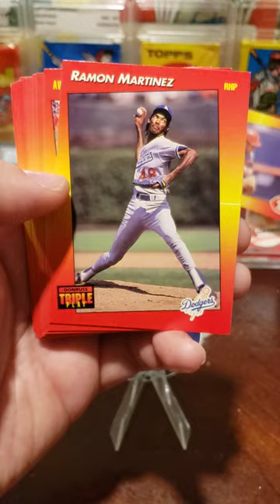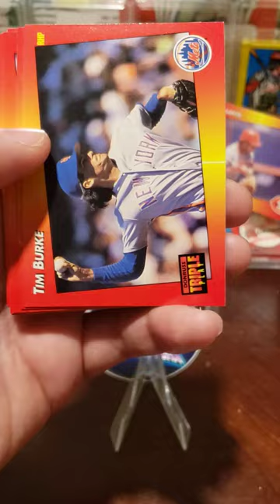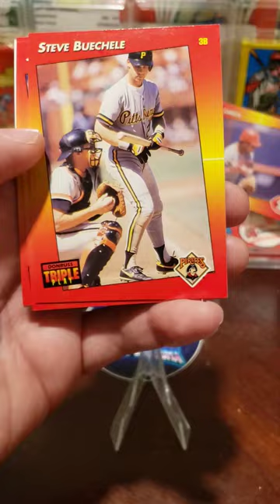Triple Play Baseball Cards Wax Pack Opening from 1992